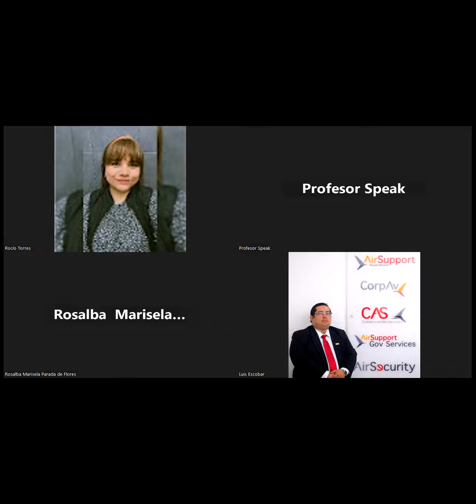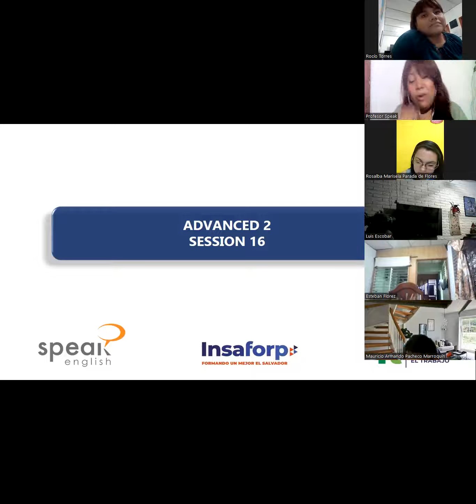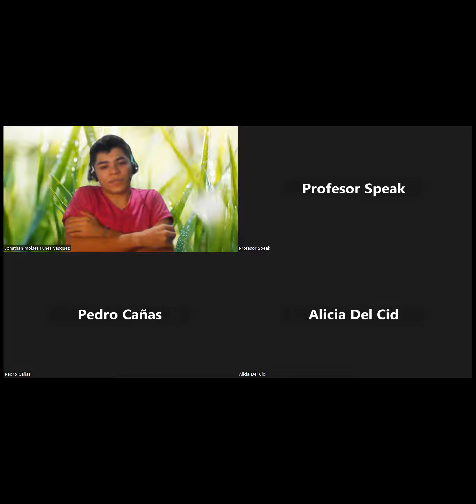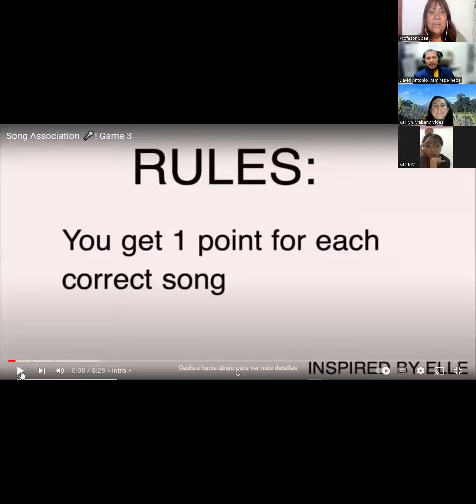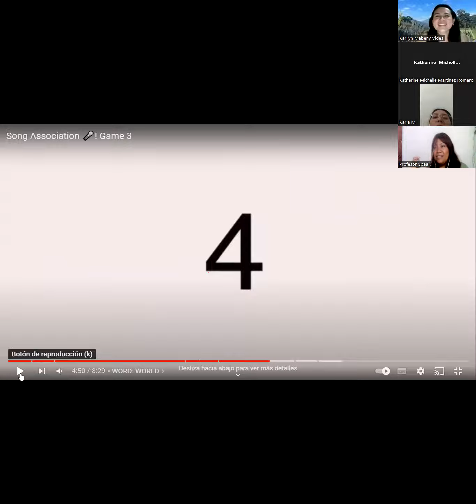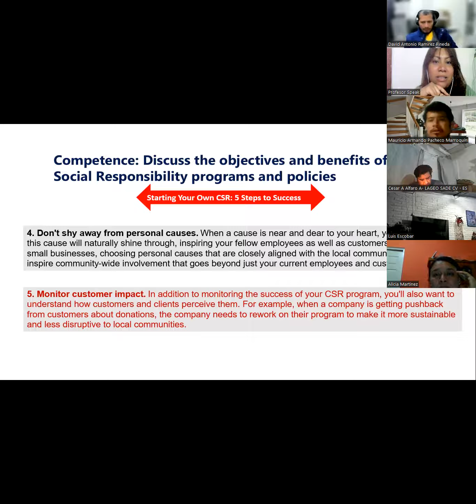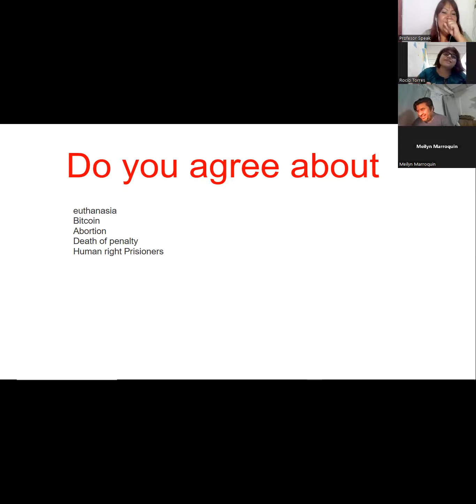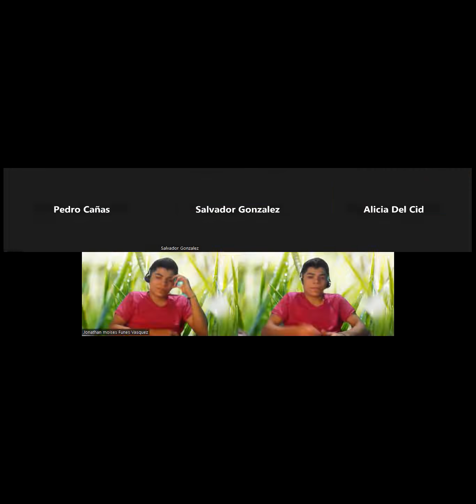Clase No 16 03_03_2023_PNIT_A2